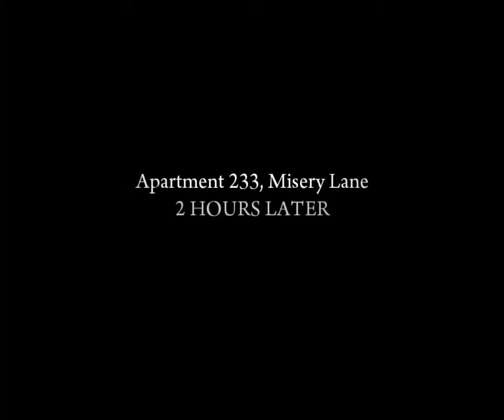MAFIA II WALKTHROUGH PART 4-CHAPTER 5 THE BUZZSAW!!!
Mafia II is an open world action-adventure video game developed by 2K Czech and published by 2K Games. It was released in August 2010 for the PlayStation 3, Xbox 360, and Microsoft Windows; Mafia II: Director's Cut was released by Feral Interactive in December 2011.